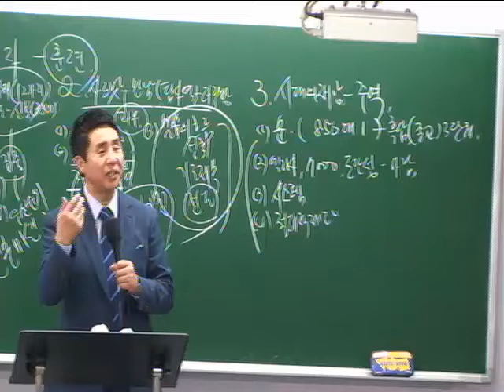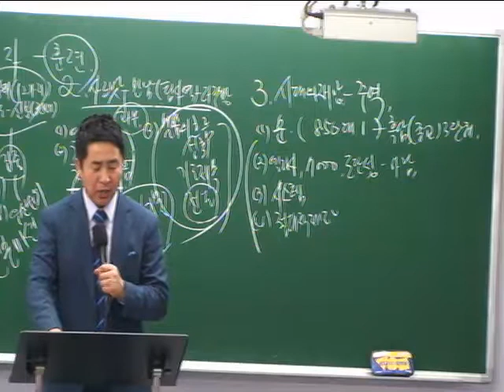20140822-[금요예배][조헌수]전도자 훈련(9)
20140822-[금요예배][조헌수]전도자 훈련(9) - Captured Live on Ustream